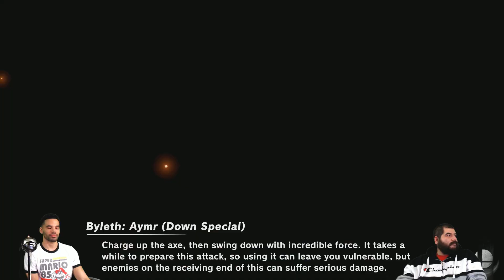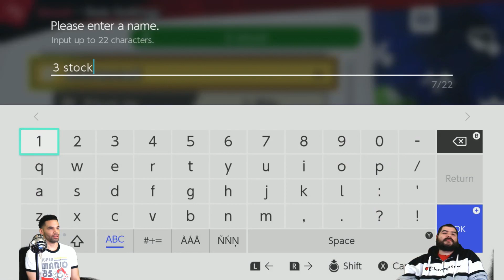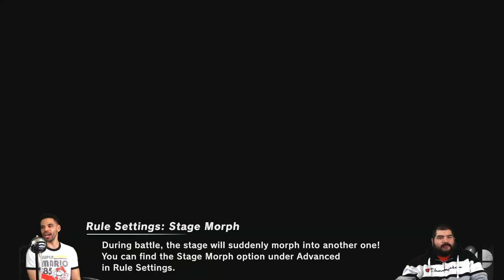Byleth VS Byleth | Super Smash Bros Ultimate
BYLETH has Cometh!

When we be streamin'  TUES/THURS/SAT!!

Facebook Page:  Slyguy and Hitman Gaming!

To stay up to date on all our videos